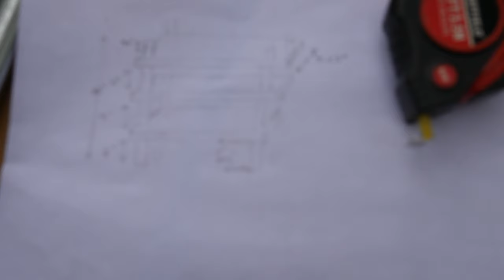Turn Scrap Materials into an Awesome Display Shelf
Today we make a quick 3 tier shelf out of some scrap materials I found in the garage.